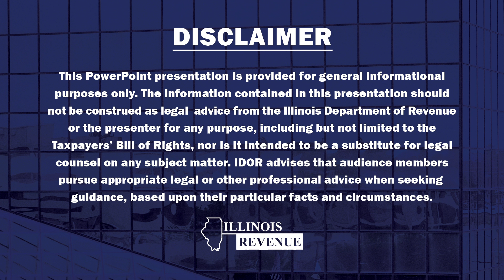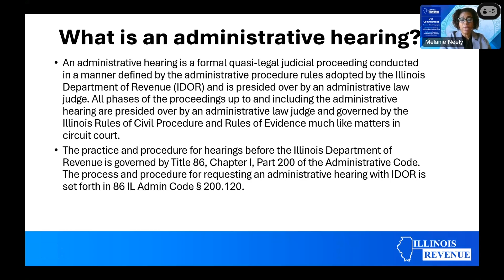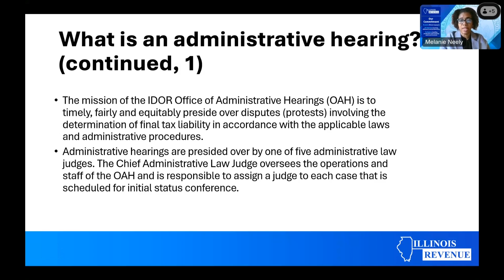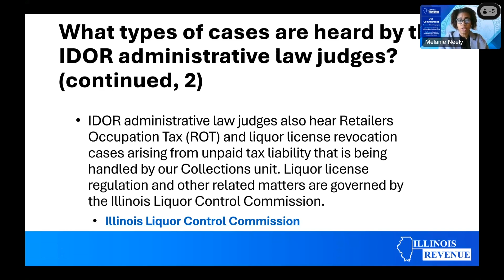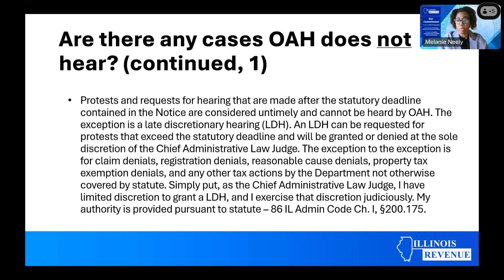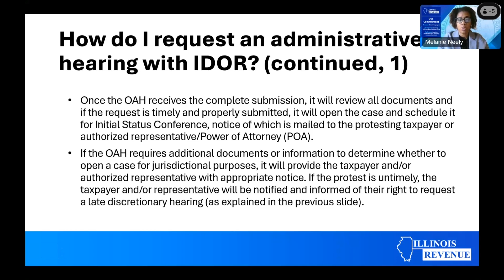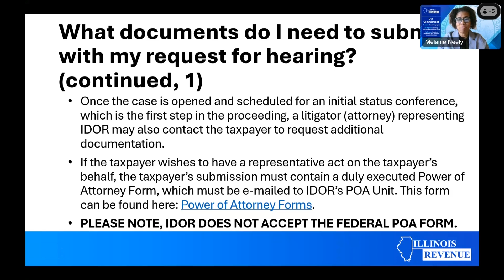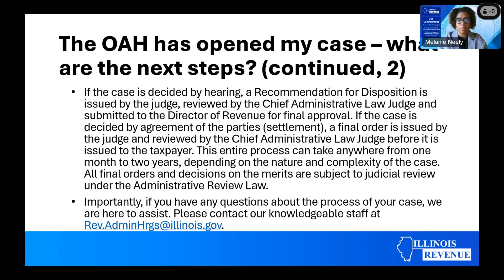Tax Education Webinar - Administrative Hearings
This free webinar provides information about the Illinois Department of Revenue's Administrative Hearings process.

Intended audience: Illinois taxpayers, accountants, CPAs, and legal representatives.